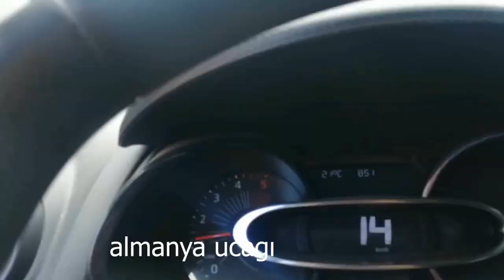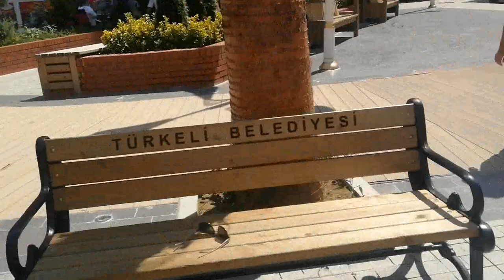Türkeli Sinop plaj sohbetleri davul zurna düğün köy düğünü köy hayatı hepsi bu videoda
Türkeli sinop yaz 2020 sezon açıldı. Muhteşemsin türkeli çarşı türkeli belediyesi yeni düzenleme
türkeli yolu
türkeli denizi
türkeli sahıl
beyaztv de türkeli tanıtıldı işte türkelli
sinop 2022 yaz ayları yaz sezonu
sinop 2023 yaz tatili
sinopta ne yapılır
sinop nasıl bir yer
sinop düğünleri davul zurna

sinop köy düğünleri
sinop davul zurna
türkeli sinop yaz düğünleri
Sinop Türkeli Çatak Düğünü Davul Zurna Gelin Alma 2
almanya almanyadakı sinoplular
almanyadakı türkelilıler davul zurna
avusutrya sinoplular
karadenizköydüğünleri
Akçabük, Türkeli
Alagöz, Türkeli
Ayaz, Türkeli

D
Direkli, Türkeli
Düz, Türkeli
Düzler, Türkeli
G
Gaziler, Türkeli
Gencek, Türkeli
Gökçealan, Türkeli
Gündoğdu, Türkeli
Güzelkent, Türkeli
H
Hacıköy, Türkeli
Hamamlı, Türkeli
I
Işıklı, Türkeli
K
Karabey, Türkeli
Kayabaşı, Türkeli
Keş, Türkeli
Kuşçular, Türkeli
Kuz, Türkeli
O
S
Sarmaşık, Türkeli
Satı, Türkeli
T
Turhan, Türkeli
Y
Yapraklı, Türkeli
Yazıcı, Türkeli
Yeşiloba, Türkeli
Yusuflu, Türkeli

🇹🇷SINOP Türkeli Dorfhochzeitstrommel und Zurna Show 2022 auf dem Basar. Hochzeit Şeyma und Recep 13. Juli 2022
طبل زفاف قرية SINOP Türkeli و zurna Show 2022 في البازار. زفاف شيماء ورجب 13 يوليو 2022
🇹🇷SINOP Türkeli kəndi toy nağara və zurna şou 2022 bazarda. Şeyma və Rəcəb toyu 13 iyul 2022
🇹🇷SINOP Түркели айылы тойдо барабан жана зурна Шоу 2022 Базарда. Үйлөнүү үлпөтү Шейма менен Режеп 13-июль 2022-жыл
SINOP Türkeli गाँव की शादी का ढोल और ज़ुर्ना शो 2022 बाज़ार में। शादी eyma और रिसेप 13 जुलाई 2022
🇹🇷SINOP Türkeli 마을 웨딩 드럼 및 zurna Show 2022 바자회. 결혼식 Şeyma와 Recep 2022년 7월 13일

karasuda pazar var

Sinop Davul Zurna Köçekli Gelin Alma ve Düğün 2011

(Yeni) Günlerden Pazar Saat 08:00 Davullar şimdiden başladı çalmaya Aksu Video

DAVUL OLMAZSA OLMAZ BİZ SİNOP'LUYUZ...

SİNOP DAVUL ZURNA EKİBİ ÇAKIR

🇹🇷Sinop/Türkeli | 25.Temmuz 2021 | Davul Zurna Şov

Sinop davul zurna helaldi sahil 7 davul 7 zurna

Davul Zurna Show _ Türkeli SİNOP

Sinop - Türkeli - Müthiş Davul Zurna Şov | 23. Temmuz 2022 | Anlık Saat 20.00

Sinop Davul Zurna Ekibi Damat Evi Önünde 6 Davul 5 Zurna 1 Köçek

SİNOP DAVUL ZURNA EKİBİ DAVULCU ŞAFAK

SİNOP DAVUL ZURNA EKİBİ.

Sinop tanıtım günleri 2022 yenikapi etkinlikleri davul zurna yorsel yemekler kestane sırık kebabı

Davul Zurna Sinop Türkeli

🇹🇷Kara Kobralar🇹🇷 Davul Zurna Ekibi

SİNOP DAVULZURNA-POSTA KARŞILAMA

ÜSTATLAR DAVUL ZURNA EKİBİ SİLİVRİDE PARMAK ISIRTIYOR
4
Böyle Çalar Sinop'un Davul Zurnası ( Sinop Türkeli Meydan )

SİNOP DAVUL ZURNA EKİBİ KÖÇEK ŞOV ÇAKIR

BU VİDEO SİNOP'LULAR TARAFINDAN ÇOK İZLENECEK :)
1
Sinop davul zurna köcek show

Sinop Davul Zurnası (sözlü harikaaa)

Türkeli Sinop davul zurna gösterisi 9 davulla yapılan düğün . türkeli köyleri düğün dernek sinop

Kastamonu Davul Zurna 58

SİNOP DAVUL ZURNA EKİBİ ÇAKIR SÖZ VERDİM DOSTLARIMA

Sinop Zurnalı Uzun Havalar (Savcı Beyim-Zahidem Sinop 2013)

Köy Düğünü Başlangıç

SİNOP DAVUL ZURNA EKİBİ DAVULCU ÇAKIR

Sinop Eymir köyü davul zurna

Güzelkent Sinop Türkeli - Davul+Zurna+Köcek

SİNOP DAVUL ZURNALI UZUN HAVALAR (Ayşem - 2010 Köy Düğünü)

Sinop türkeli davul zurnası

sinop davul zurna ve köcek show.wmv

SİNOP GERZE GÜRSÖKÜ KÖYÜ DÜĞÜNÜ 4 DAVUL 4 ZURNA İKİ KÖÇEK MUHTEŞEM DÜĞÜN AYAZAĞA KÖYÜ COŞUYOR

Boyabat ateş davul zurna ekibi

Türkeli'de düğünler başladı

Büyük Kızık Köyü Düğün

Mutlu Şehir Sinop -2 _ Yenikapı tanıtım günlerinden... Ayancık eymeleri...davul zurna ekibi - vlog 4

14 Temmuz 2022(3)

Sinop Düğün Köçek süper!!!

Çatalı ecevit coşmuş yine

Çatalzeytin Karacakaya gelin alma

sinop davul zurna mustafa hoca ve ekibi hasan ulus arkadaşımızın düğününden

Sinop Davul Zurnalı Köy Düğünü Eğlencesi 2006 Erfelek

Türkeli Sinop Türkeli den görüntüler birlikte gezelim